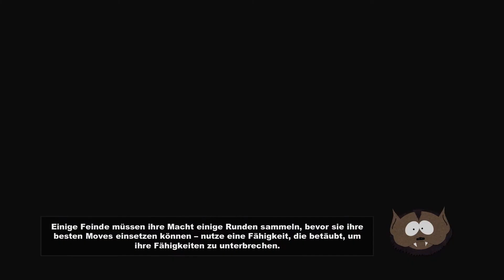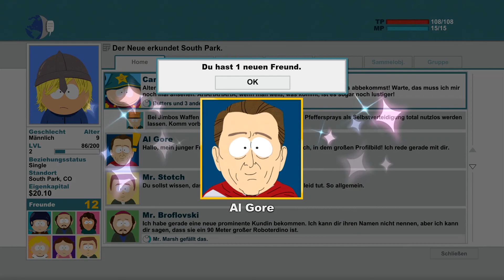Du kommst hier nicht rein ☆ South Park: Der Stab der Wahrheit #005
Ich freue mich über jeden Kommentar und jede Bewertung!